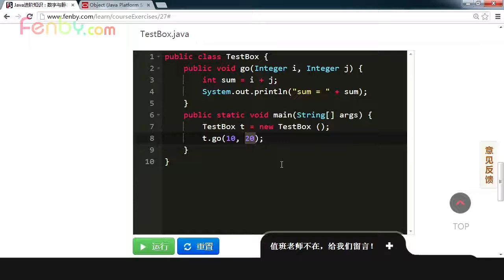4 1 8 到处都用得到autoboxing【第三章 java进阶知识】